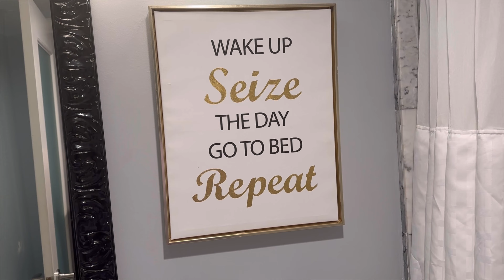Essence festival 2023